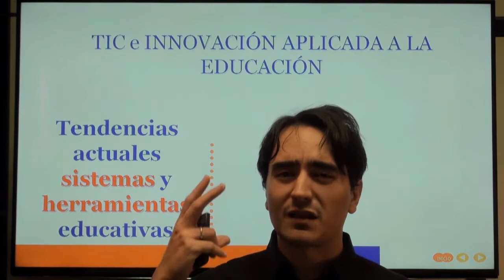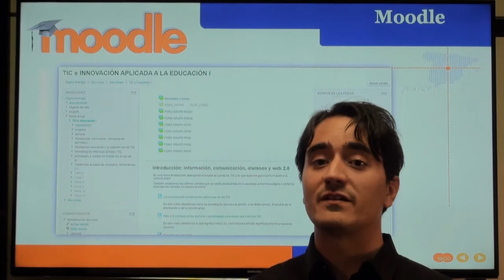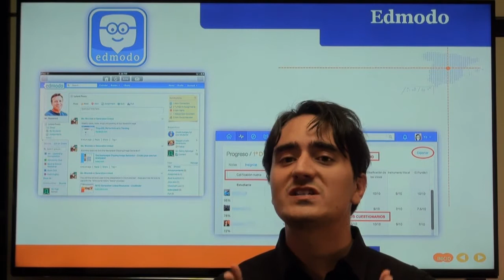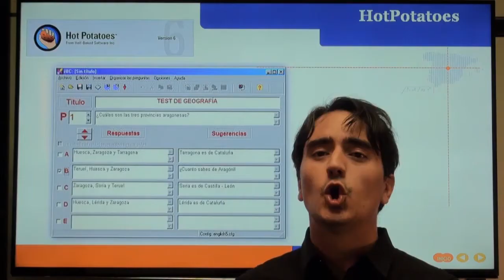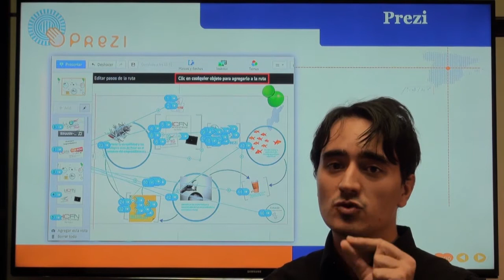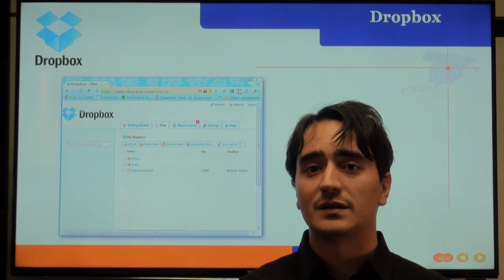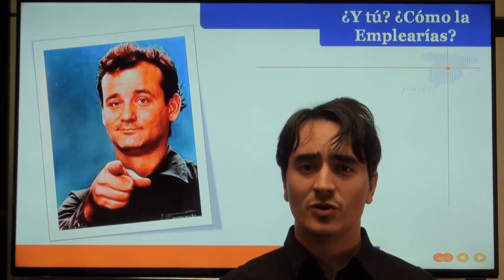B01.07 ¿Que es Moodle, Edmodo, JClic, Hot Potatoes, Prezi, Skitch y Dropbox?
¿Has oído hablar de Moodle, Edmodo, JClic, Hot Potatoes, Prezi, Dropbox y Skitch pero no sabes lo que es?, pues este es tu vídeo si quieres despejar las dudas.